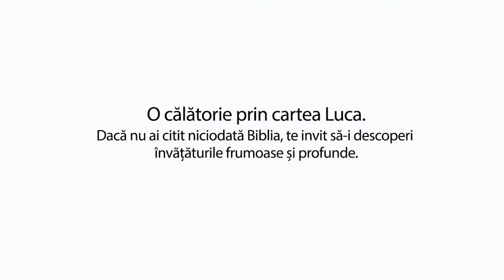Să citim Biblia cu Vasilică Croitor - O călătorie prin cartea Luca - Capitolul 21 - Prodocens media